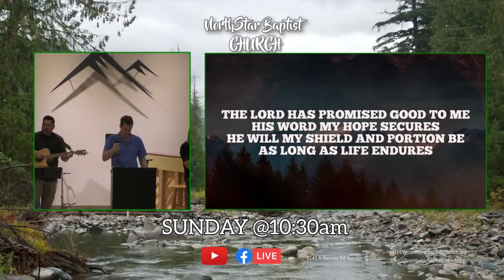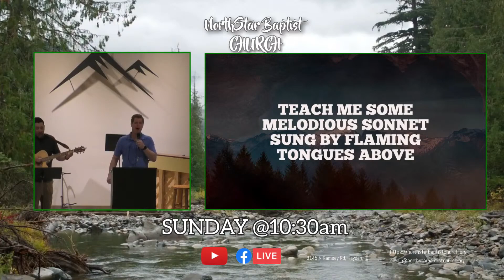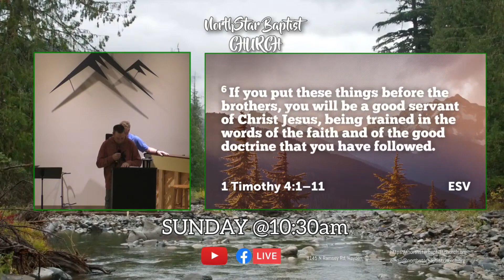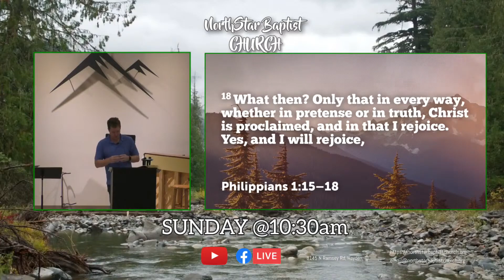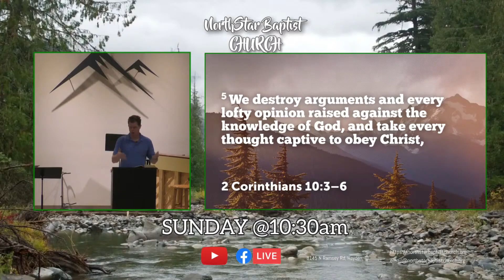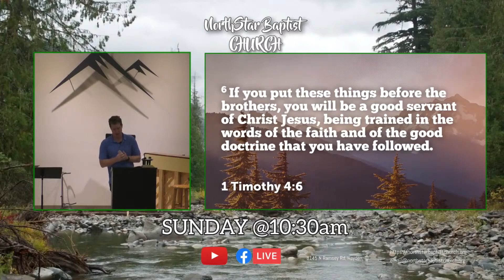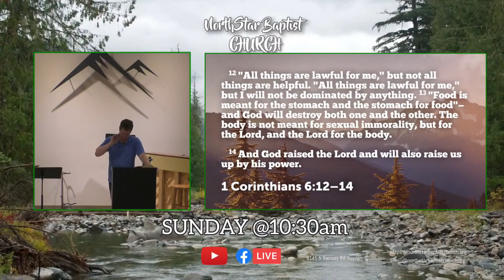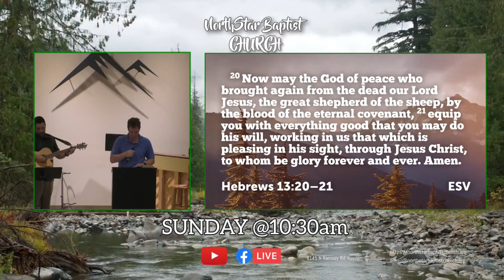Morning Worship 9/3/23 || 1 Timothy 4:1-11 - "Apostasy and the Good Servant"